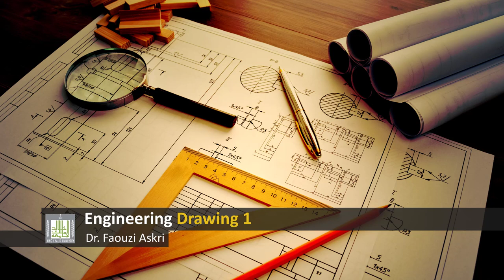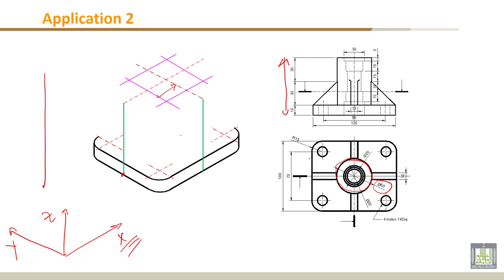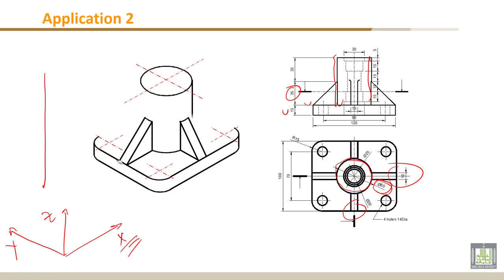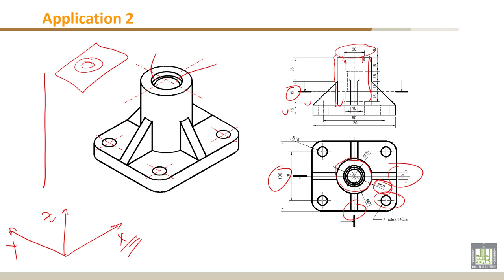Engineering Drawing - 1 | C7-L12 | Application 2: Isometric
Lecture 12 : Application 2: Isometric
Drawing of the isometric